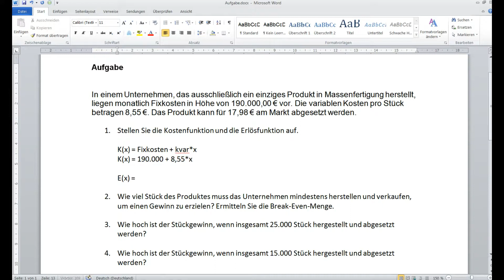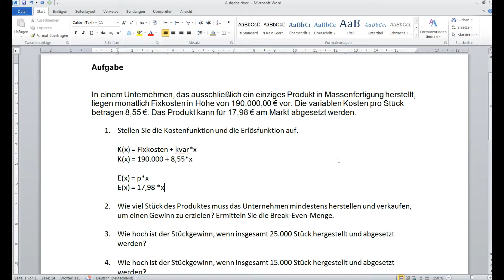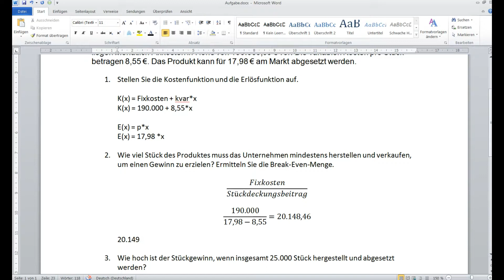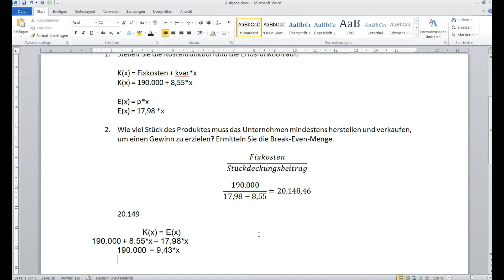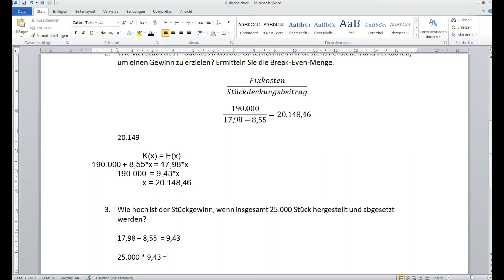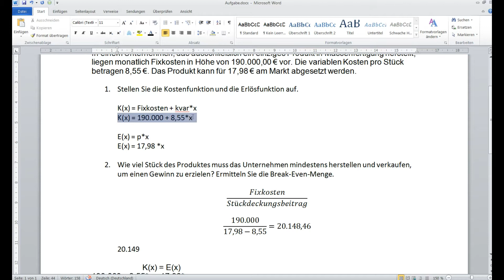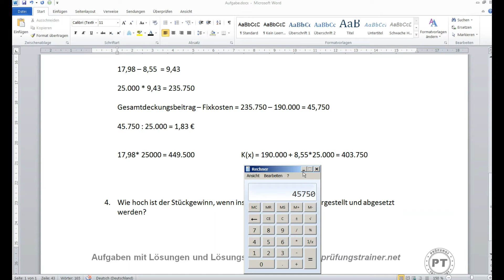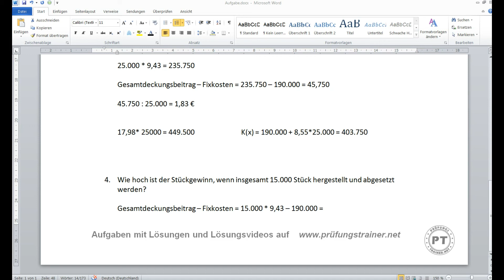Wie du sehr gut die Break-Even-Analyse lernen kannst Aufgabe 2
Aufgaben, Lösungen und Lösungsvideos. Das Aufgabenblatt zu diesem Video findet ihr